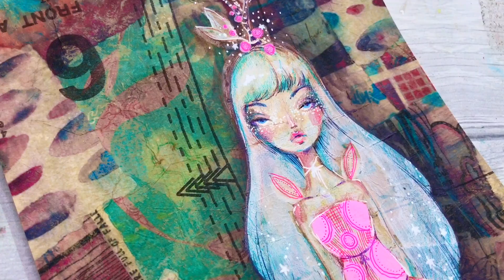COLLAGE + a CANDID chit chat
G'day Friends!

Welcome to this video where I try to get candid about being candid... make sense? hahaa, grool -

J